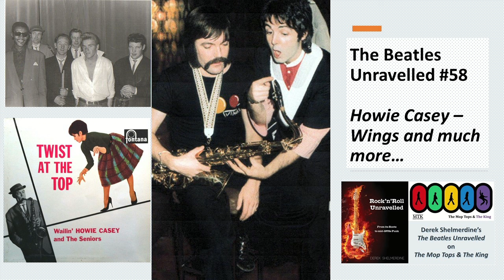The Beatles Unravelled #58 - Howie Casey, Wings and so much more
Howie Casey and the Seniors were one of the top Liverpool groups in the pre-Beatles era.
They were the first Liverpool group to release a single and album, nine months before the Beatles' first UK single, Love Me Do.
When Paul McCartney formed Wings, it wasn't long before Howie was playing sax on the albums and touring with the band.
Not mentioned in the show (sadly not enough time) but Howie Casey also features in the movie version of Pete Townshend's rock opera, Tommy.
And yes... that is Freddy Starr in the white shirt!

Lots more on my website..: Rock'n'Roll Unravelled - the story of rock'n'roll from its roots to mid-1970s punk.

Author of Rock'n'Roll Unravelled, Derek Shelmerdine - fortnightly guest appearances on the Mop Tops and The King radio show; with his segments, The Beatles Unravelled and Elvis Presley Unravelled.